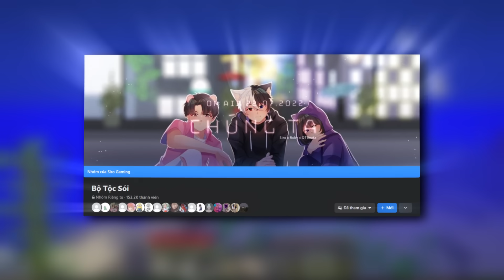Minecraft Nhưng Bạn Là Axolotl | Siro Bị Sammy và Mèo Simmy Đấm Không Trượt Phát Nào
Theo dõi mạng xã hội của Siro